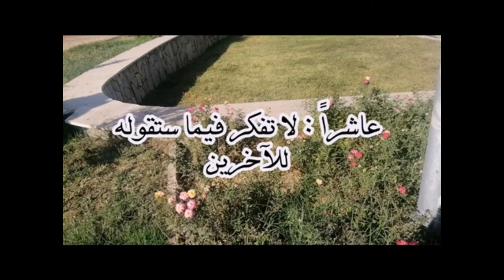١١ طريقة لتصبح شخصاً ذو شخصية فريدة ومثيرة الإعجاب